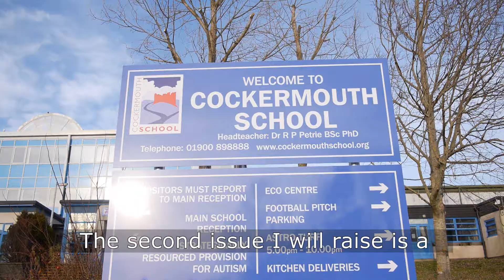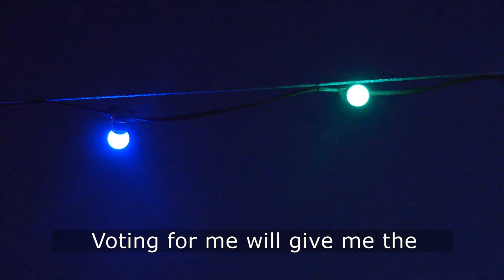MYP Candidate Video | Elspeth Dennison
My name is Elspeth Dennison, and this year I am running to be a Member of the UK Youth Parliament. This year I will focus on three issues: Mental Health, A Curriculum to Prepare us For Life, and Transport.